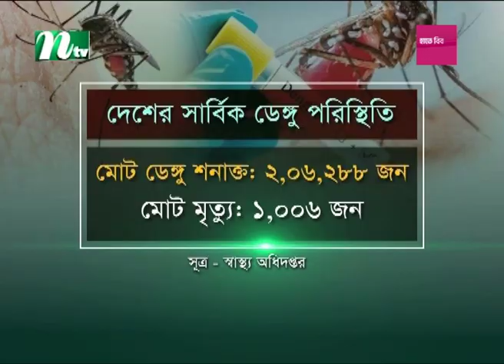আজকের ডেঙ্গুর পরিস্থিতি | NTV News